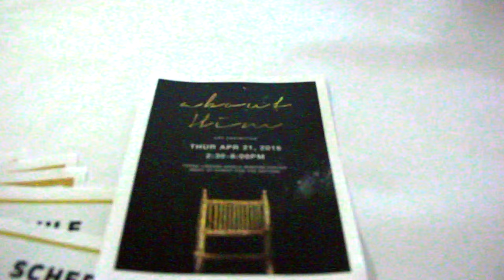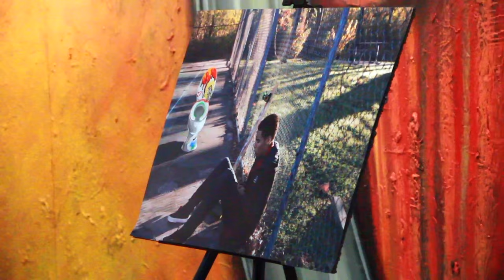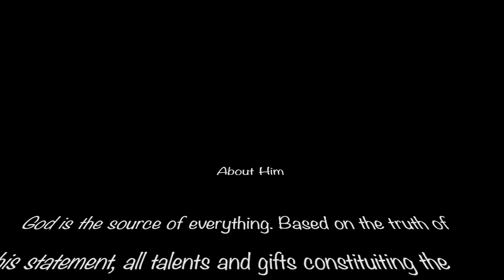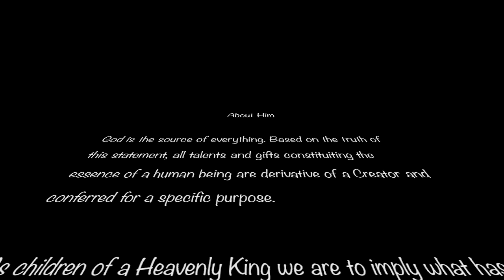About Him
As children of a Heavenly King we are to imply what has been bestowed upon us, through the power of a prevenient grace, for the promotion of His Kingdom on earth. Hence, the theme of this exhibition correlates with the fact that everything originates through Him and is for Him.
-Yujin An, Artist 2016

For this entire exhibition, Yujin's heart was for God to be glorified through each and every person that was helping through our various gifts and talents. Some people painted, some people did music, and some people helped with setup. Each part is just as important as the other. If one person hadn't done their part , then the art couldn't have been properly expressed. Videoing this exhibition is one way that I chose to lift the Name of God.

Whatever your gift or talent is (serving, encouraging, making coffee, photography, etc.) I encourage you to do it all for the Lord and to work as if you're doing it for Him; because you are. And don't feel that just because you aren't gifted in a certain area that you aren't significant or can't be used by God. Every part matters. A body can't function to it's fullest potential if something is lacking.

Video & Editing by: Emma Galvan